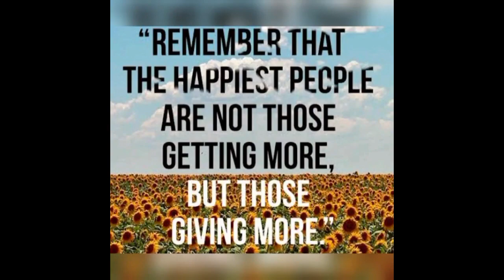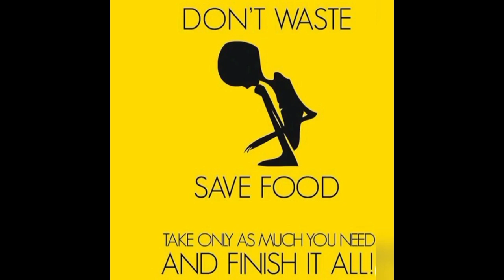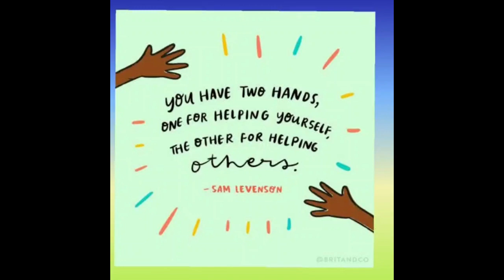POSHAN MAAH Celebration @ Army Public School, Kota